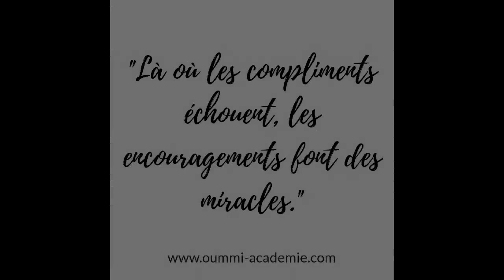compliments versus encouragements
Dans la plupart des cas les compliments sont maladroits et privent la pesonne du mérite de son travail.